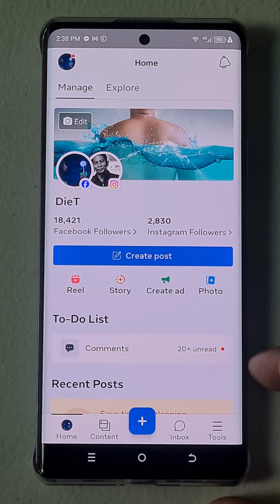HOW TO SEND Invites to LIKE/FOLLOW your Facebook Page Using Meta Business Suite App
I'll show you HOW TO SEND Invites to Like your Facebook Page Using Meta Business Suite App.